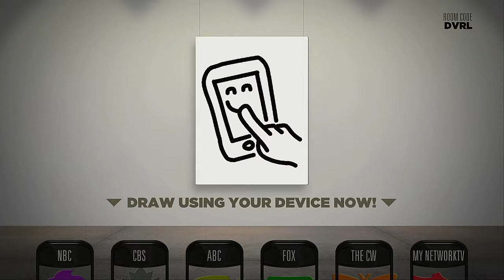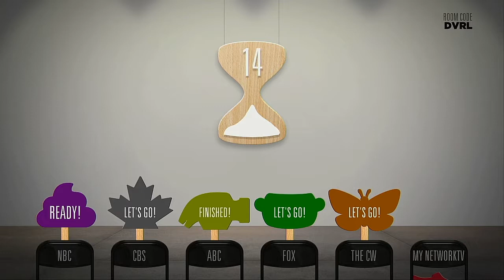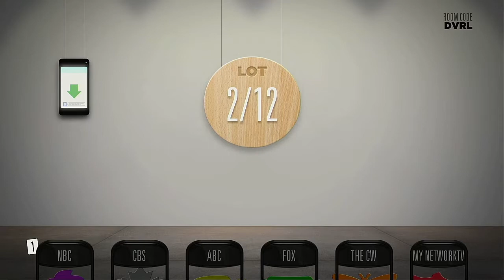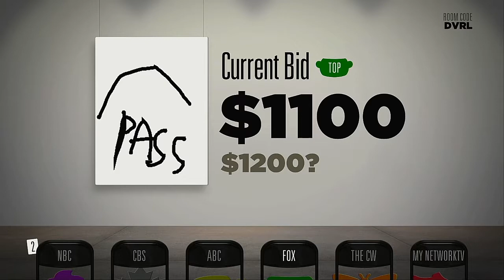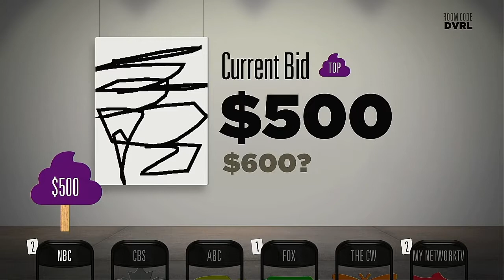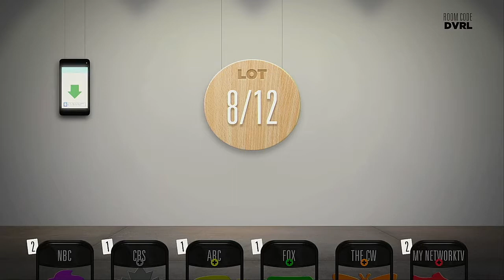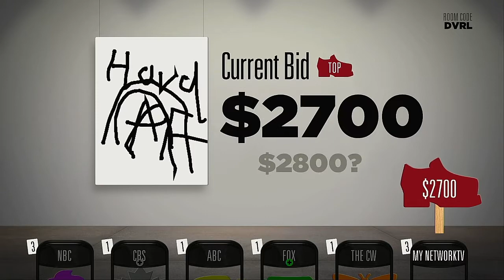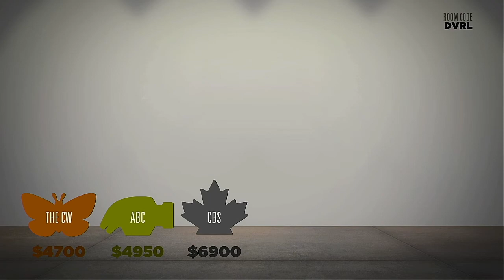Bidiots Episode 4